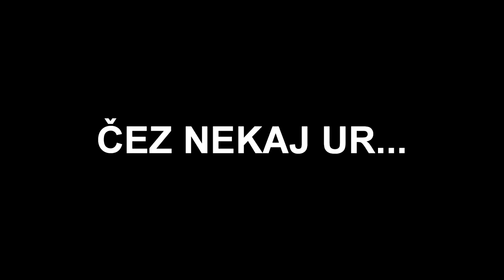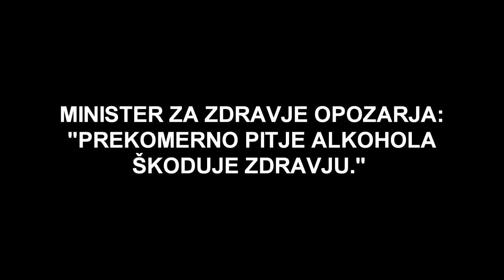1 film alkoholne zgodbice Domonkos Pogladic Spiljak Pusnik